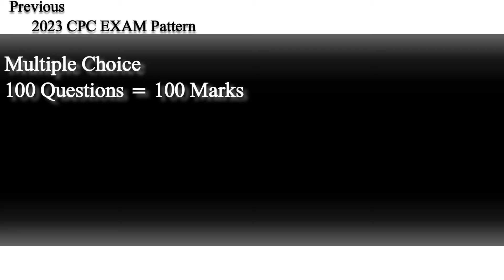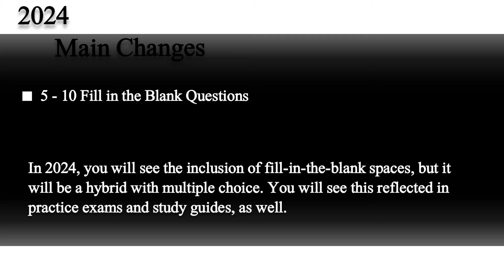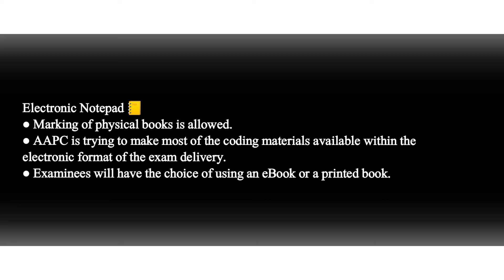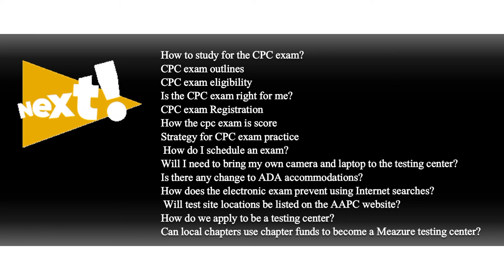CPC Exam Pattern 2024 | 2024 CPC Exam Pattern Updates | AAPC Updates for CPC exam | CPC Preparation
Both AAPC Chief Product Officer Given all Updates on Facebook on 23 Aug
1) Raemarie Jimenez, CPC, CDEO, CIC, CPB, CPMA, CPPM, CPC-I, CANPC, CRHC,
2) Jaci Kipreos, CPC, COC, CDEO, CPMA, CRC, CPC-I, CEMC

22) Chapter 15
Pregnancy, Childbirth and the Puerperium ( O00-O9A)

23) Chapter 16
Newborn (P00-P96)

24) Chapter 18
Sign and symptoms (R00-R99)

25) Chapter 19
Injury, poisoning and certain  other cares (S00-T88)

Next Vedio Contain -
How to study for the CPC exam?
CPC exam outlines
CPC exam eligibility
Is the CPC exam right for me?
CPC exam Registration
How the cpc exam is score
Strategy for CPC exam practice
 How do I schedule an exam?
Will I need to bring my own camera and laptop to the testing center?
Is there any change to ADA accommodations?
How does the electronic exam prevent using Internet searches?
 Will test site locations be listed on the AAPC website?
How do we apply to be a testing center?
Can local chapters use chapter funds to become a Meazure testing center?